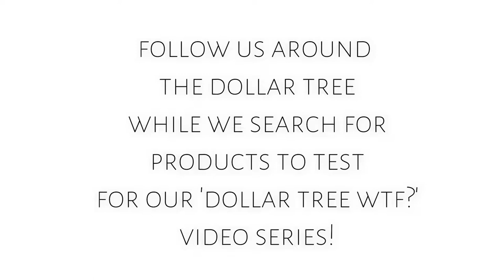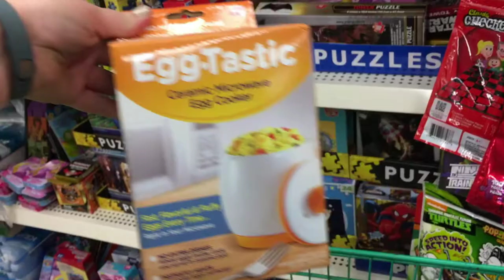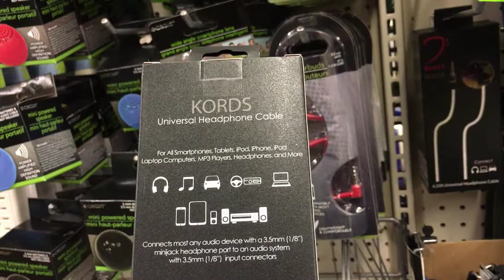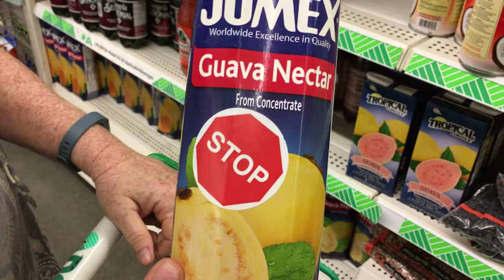DOLLAR TREE - FOLLOW US AROUND - SHOPPING FOR PRODUCTS TO TEST!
We have a new series coming up called Dollar Tree WTF?, so we went shopping to see what kind of weird things we could find.

Follow us around the Dollar Tree and see a few things that we picked up. Oh, and see my mom acting like a toddler at the end of the video! :)

➞ David Cutter Music
     davidcuttermusic.co.uk